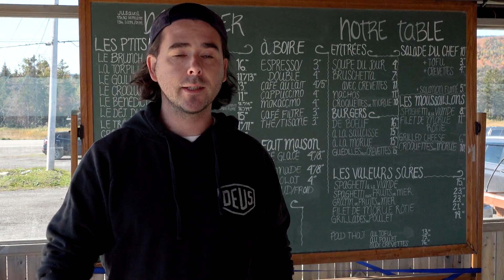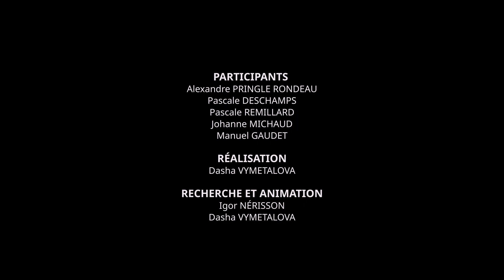Manger la Gaspésie: Nos récoltes dans l’assiette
Dans cet épisode on rencontre les divers acteurs spécialisés dans la restauration locale,  comme Auberge Camp de Base du Coin du Banc et Café de l’Anse.